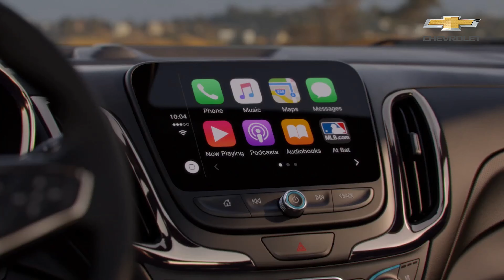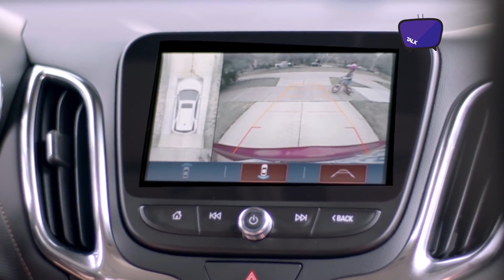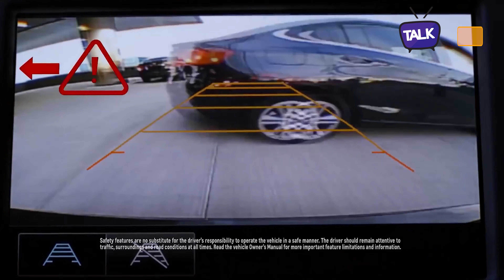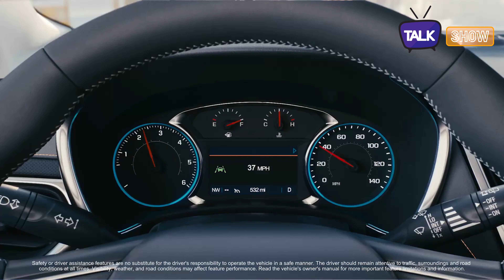Chevrolet TalkShow: Equinox 2022 & 2021 បំពាក់ប្រព័ន្ធសុវត្ថិភាពអ្វីខ្លះ?? EP.01